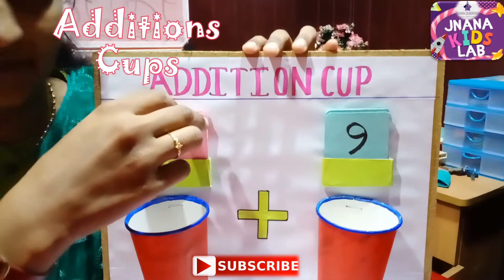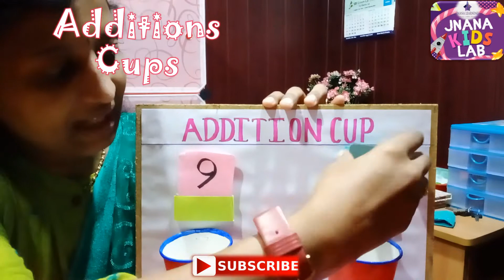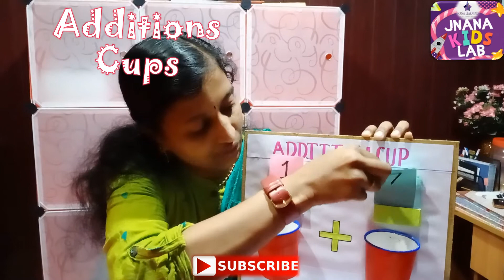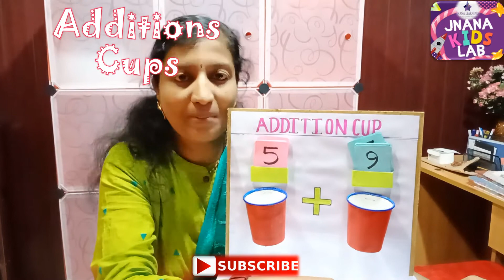Addition Cups,Maths Working Model, Teaching Aid for Maths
Activity for learning addition for kids, Addition activity for kids, maths for kids